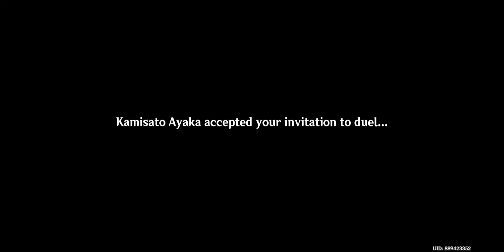Screen Recording 20231003 211418 Genshin Impact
Genshin Impact: Genius Invocation TCG vs Ayaka.